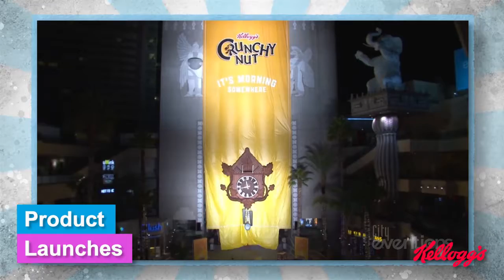3:33 of Eventions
A highlight reel of some of favorite moments in events from the past two years. Experiential marketing is a wild ride, and has allowed us to represent some of the most well-known brands in the world. The campaigns included here show our experience doing large-scale installations, location permitting, staffing, event production, 3d mapped projections, video capture, and more.